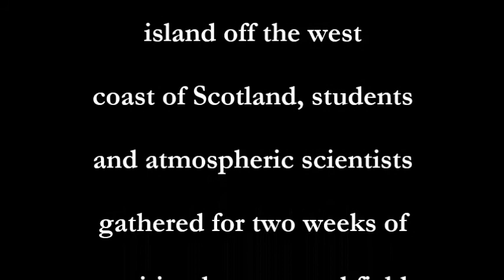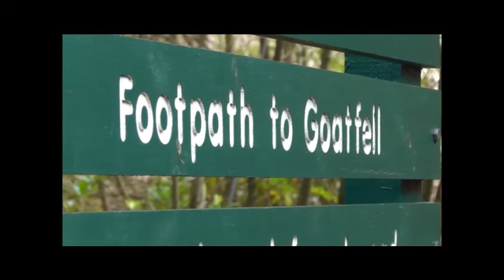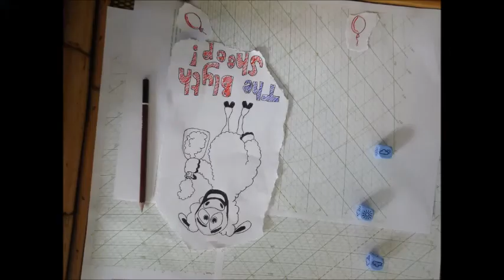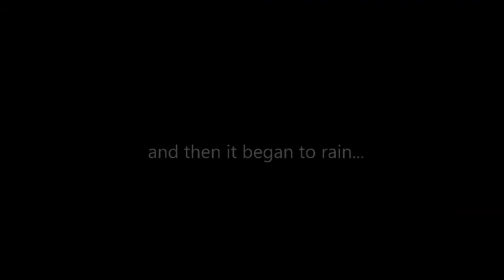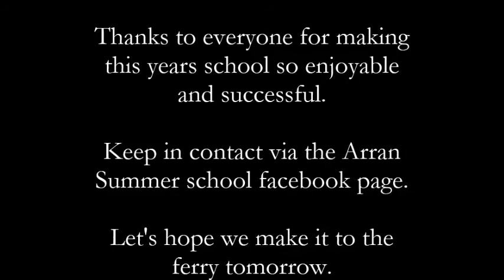Arran2012 FinalDay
The video from the last day of the Atmospheric Measurement Summer School 2012. Highlights of the two weeks in Arran.